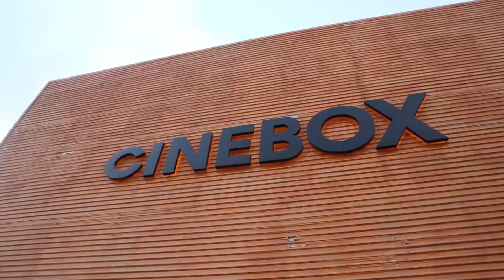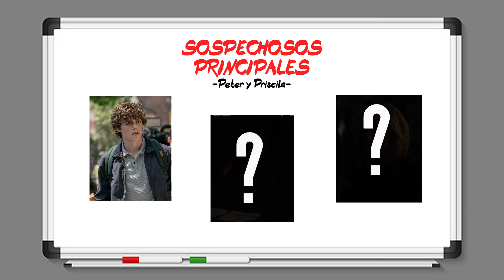FUIMOS A VER SCREAM VI‼️ Vlog de Chill Ft. Mi Novia + Opinión sin Spoilers🔪👻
Scream VI es una película slasher estadounidense dirigida por Matt Bettinelli-Olpin y Tyler Gillett, y escrita por James Vanderbilt en conjunto con Guy Busick. Es una secuela de Scream, sexta entrega de la franquicia así como la segunda colaboración de la saga con el equipo Radio Silence... El dia de hoy les comparto el vlog de cuando fuimos a ver esta pelicula y una pequeña opinion sin spoilers... Espero les guste!:D